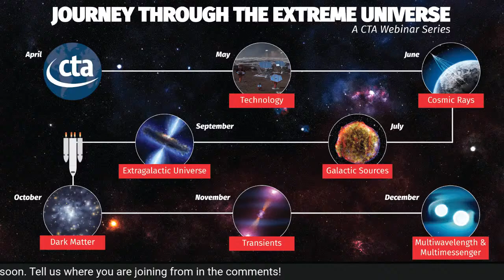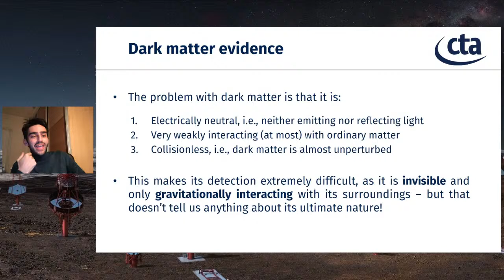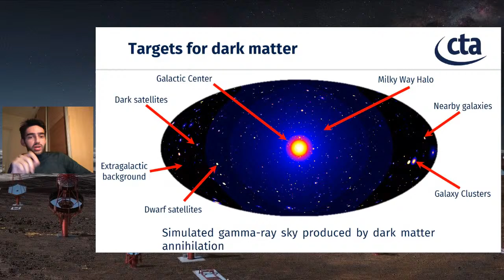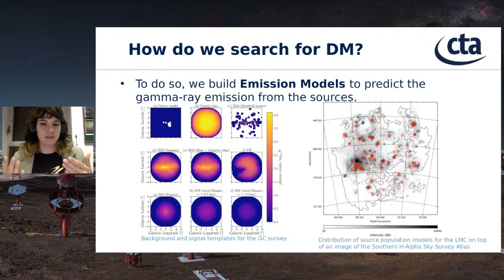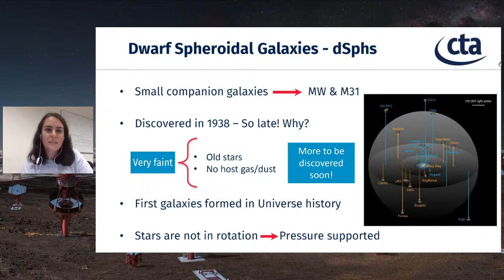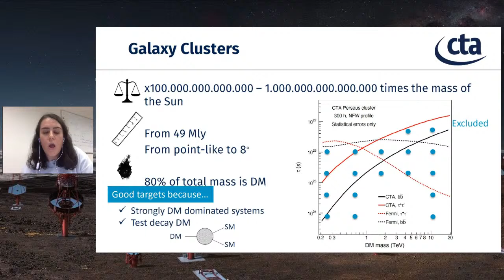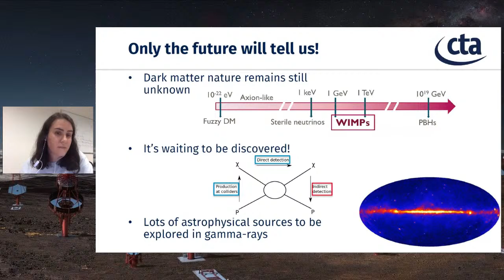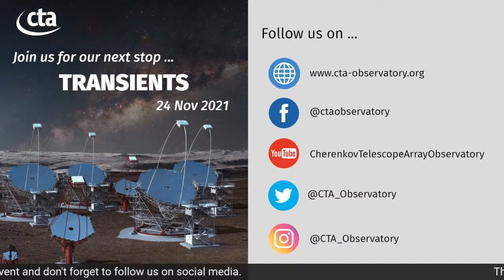Journey through the Extreme Universe: Dark Matter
Join us on the CTA Facebook and YouTube channels on Wednesday, October 27 at 19:00 CEST for the 6th stop of CTA's "Journey through the Extreme Universe: Dark Matter"! We will learn how the Cherenkov Telescope Array Observatory (CTAO) can shed light on the nature of dark matter, which mounts up to 25% of the energy content of the Universe. We will discover the most promising targets, both on our Galaxy and beyond,  to search for evidence of this mysterious and exotic component, as well as prospects for detection in the coming years. Three mission commanders will drive us through this exciting journey: Mabel Bernardos (UniPD and INFN, Italy), Javier Coronado and Judit Pérez (UAM - IFT, Spain). Do not miss it!